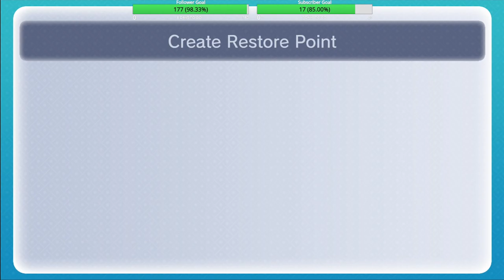Clouds Covering Flower Fields: Paper Mario #21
Chapter 21: Mario and his team continue to travel through the Flower Fields and there is a machine that is causing heavy cloud coverage in the fields and it is preventing the plants from getting sunlight. The tree elder of Flower Fields has instructed Mario and his team to destroy the cloud machine and save Flower Fields. Will Mario and his team succeed in saving Flower Fields from the cloud machine? Find out.

QOTD: Have you ever planted a plant before and if so, what type of plant was it?

If you enjoyed this edition of my Paper Mario 64 playthrough and you want to see more, please leave a like, comment, subscribe, and follow, so you don't miss out on any new and exciting content like this.